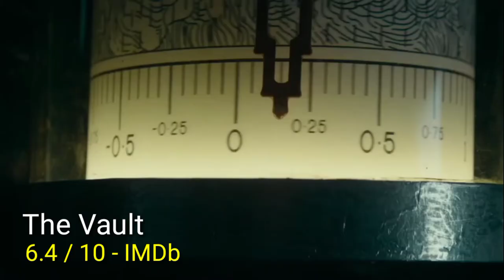The Vault 2021( Way Down) | Thieves locked inside the vault of Bank of Spain scene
The Vault 2021

Thom, a genius engineering graduate is interested in the Bank of Spain's safe. The Bank building is more than 100 years old, with no building blueprints available and a security system that includes an underground river that will flood the safe room if their walls are breached.